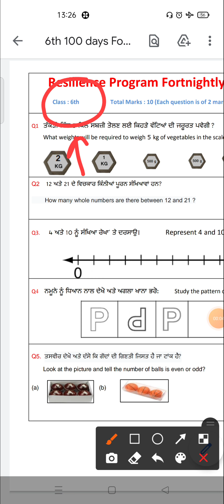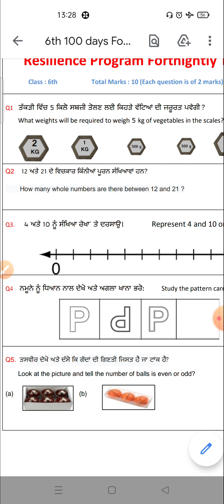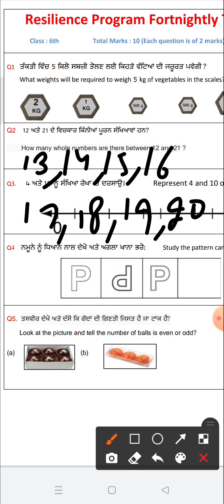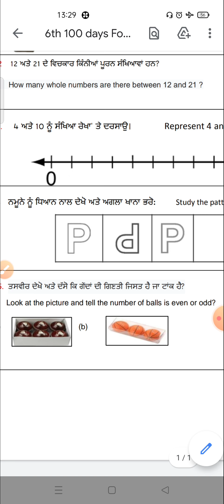6th Resilience Test Series 5 Math Solution for Preparation of Exams